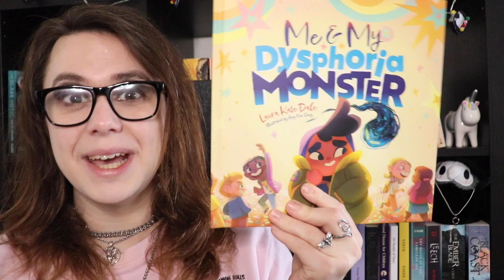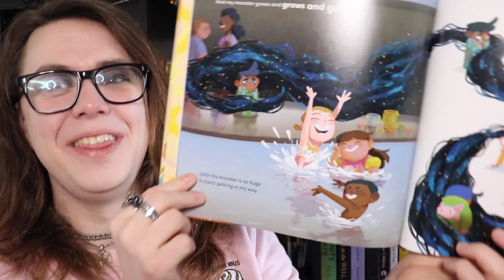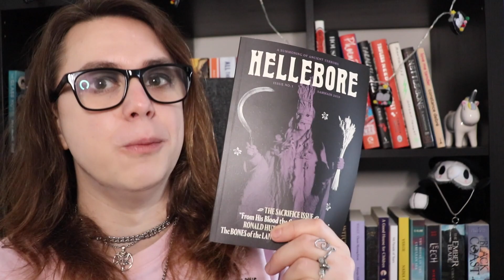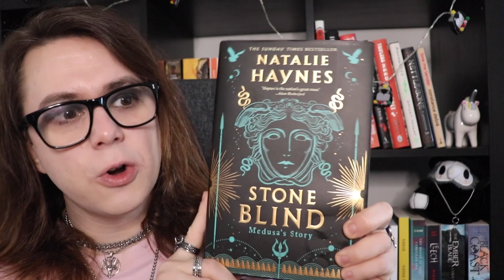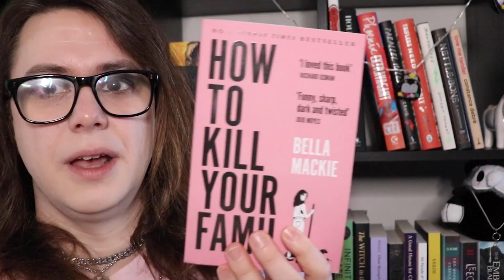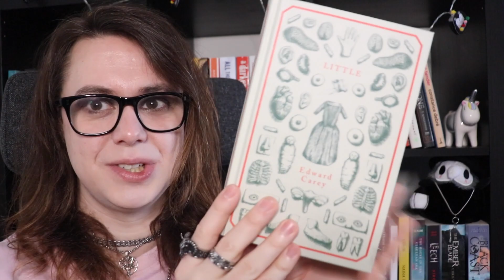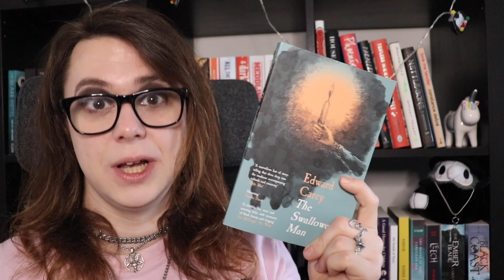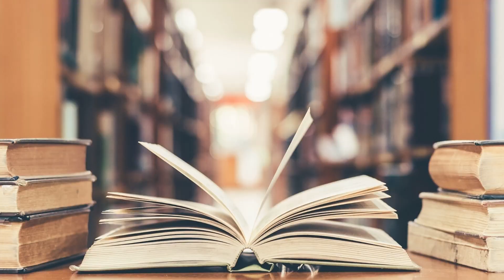December 2022 Reading Wrap-Up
Aside from all the Christmas cheer, I also read two books in December that have rocketed to the top of my all-time favourites list! Plus ten others. Happy New Year!